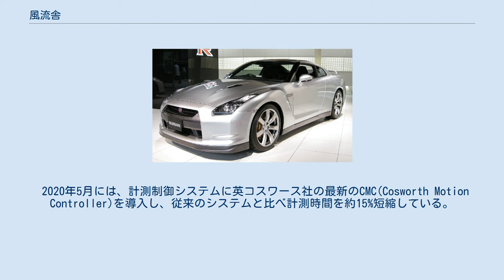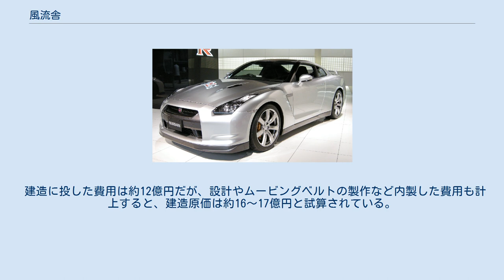風流舎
童夢_(自動車会社)
風流舎（ふうりゅうしゃ）は、株式会社童夢が所有する50%スケールの風洞実験設備である。
 風洞形式としては、水平回流式ゲッチンゲン型を採用し、最大風速は60 m/sである。
送風機のベーンに、当時としてはアルミやスチール製が主流だった時代に、カーボンファイバーコンポジットを採用することにより8枚あるベーンの重量は4分の1に減り、加減速時間の短縮や使用電力の軽減に成功した。
計測胴は、幅2.75 m、高さ2.5 mと50%スケールのムービングベルトを持つ風洞としては、日本国内で有数の存在である。
 2000年に竣工し数々のレーシングカーを開発して来たが、2015年にトヨタ自動車株式会社へ売却。
その後、2019年3月に株式会社童夢が再取得した。
 2020年5月には、計測制御システムに英コスワース社の最新のCMC(Cosworth Motion Controller)を導入し、従来のシステムと比べ計測時間を約15%短縮している。
 レーシングカーの空力開発には、より高性能な風洞の必要性を感じていた童夢創業者の林みのるは、日本の自動車メーカーがF1参戦に本格的に参入する中、日本でのF1開発の一助になる様に、建設を推し進めた。
結果、ホンダF1やホンダのサテライトチームであるスーパーアグリF1チーム向けのF1の空力開発が同施設で行われていた様である。
 建造に投した費用は約12億円だが、設計やムービングベルトの製作など内製した費用も計上すると、建造原価は約16～17億円と試算されている。